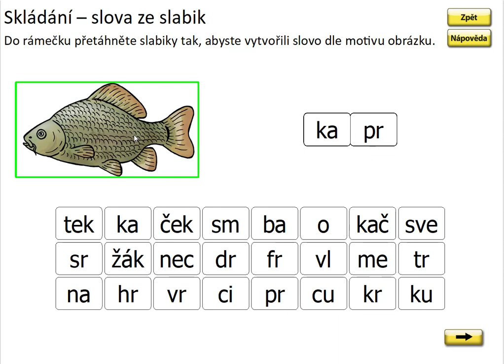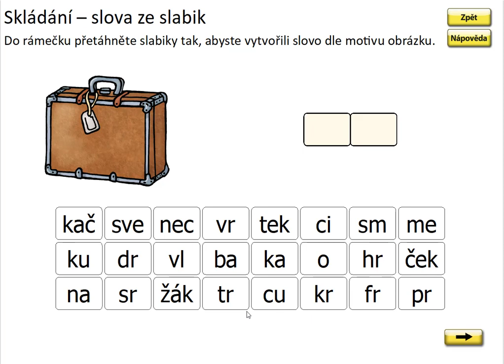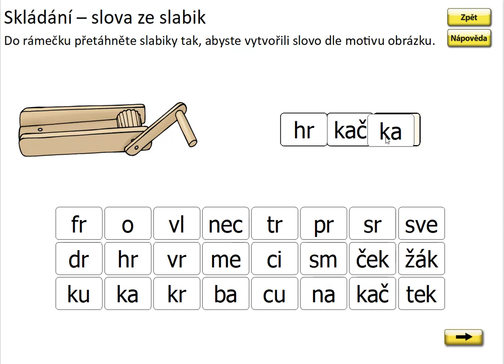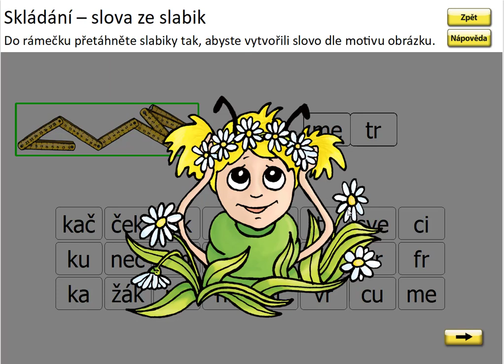Písmena R, L, M (skládání slov), SLABIKÁŘ 2, str. 57, cv.1 procvičování